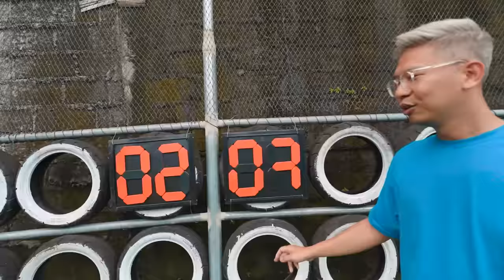MAIN SEPAK BOLA TAPI BOLANYA BANYAK!!